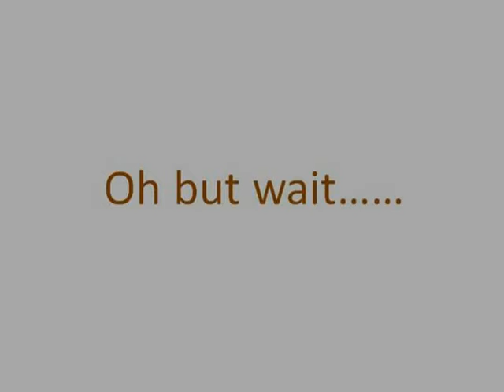Leader of the Quarter: William Stratton